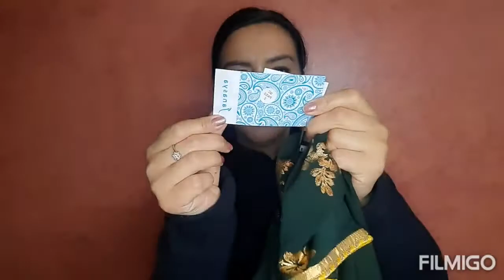Amazon Partywear Suit Sets Haul♥️ || Under₹1000/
Hi People!

If you are reading this so thank you so much for your precious time.

Suits Buying Link:-

**Copyright: All the content published on this channel is protected under the copyright law and should not be used/reproduce, in full or part, without the Creator's (Priya) prior permission**